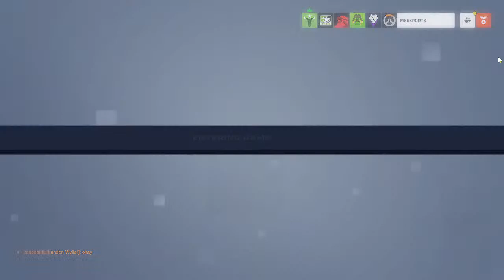Overwatch vs Warren Harding - Scrim